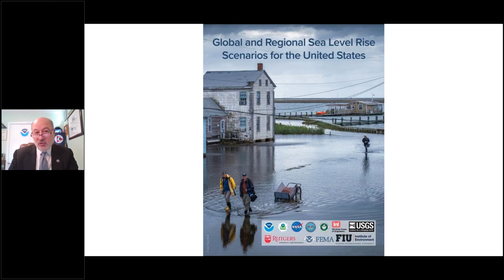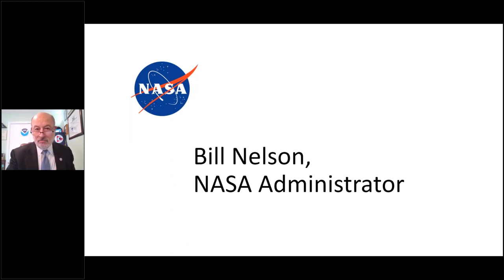NOAA Details Report Saying Sea Levels Will Rise By A Foot Within 30 Years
On Tuesday, NOAA held a press briefing detailing their recent report, which indicates sea level rise will reach at least a foot by 2050, and could be up to 7 feet in some areas by 2100.